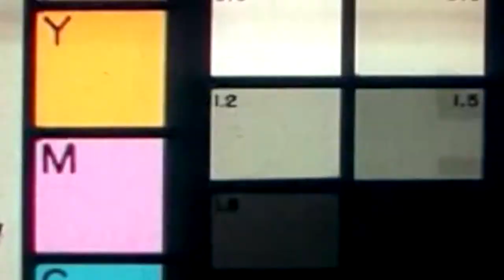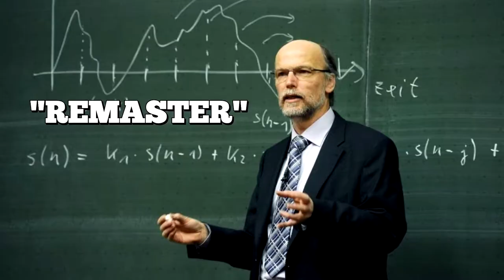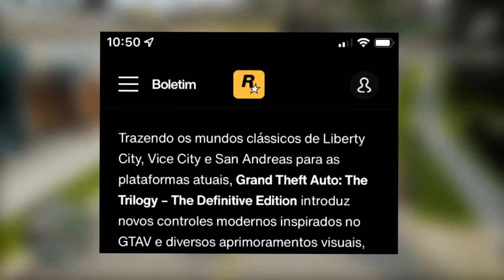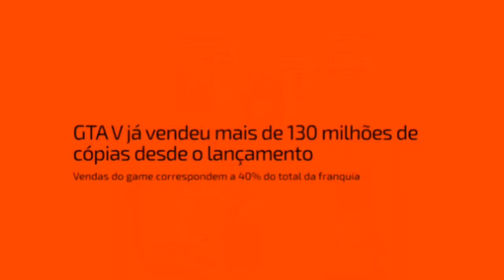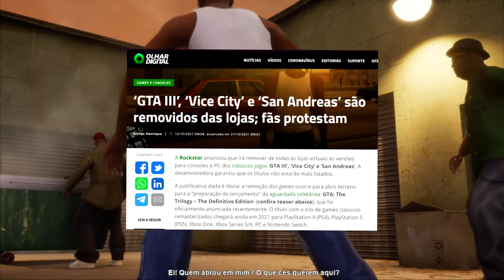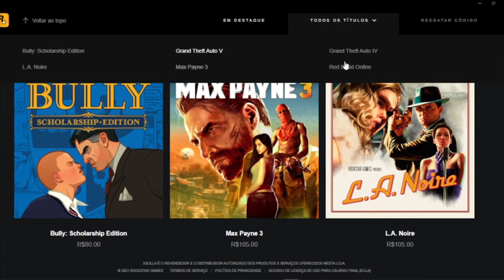GTA TRILOGY NÃO VALE 320 REAIS E EU POSSO PROVAR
Mais uma da serie do Project Games, a serie de reviews que faço aqui no canal sobre jogos que eu gosto ou que estão fazendo sucesso e o jogo da vez é GTA Trilogy que esta com um preço absurdo e esta infestado de bugs. Sera que esse titulo dará a gloria que GTA merece?

Me siga por aí 👇
🕹 Jogo: Grand Theft Auto: The Trilogy
📀 Plataforma: PS5, PS4, Xbox's, Nintendo Switch